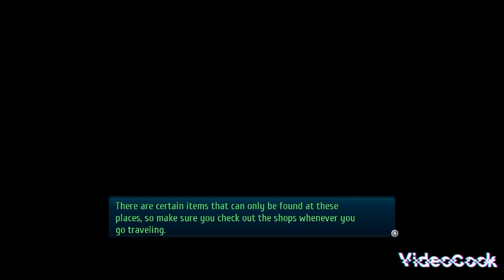The Legend of Heroes Trails of Cold Steel 3 Episode 13